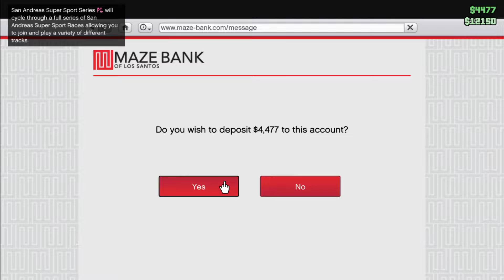GTA ONLINE / deadline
NU UITA sa la-si un like daca mai vrei ep de genul